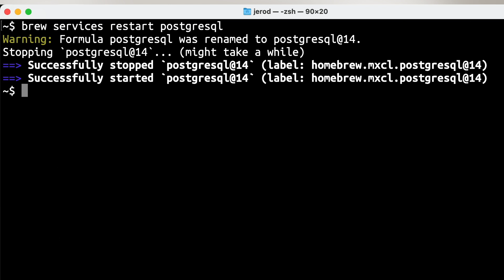Here's how to quickly navigate your shell's history of commands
Jerod Santo talks Linux CLI efficiency on "The Changelog" podcast. Full audio